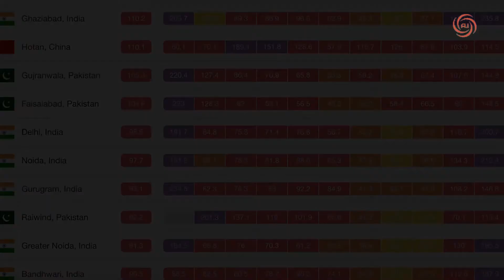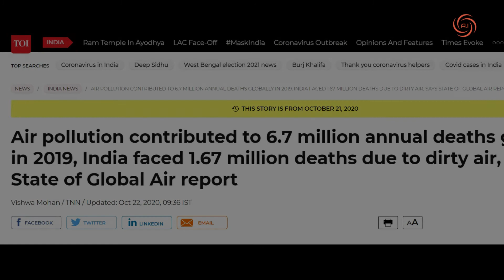22/30உலகின் மிக மாசுபட்ட நகரங்களல் இந்தியாவில் உள்ளன/ALAB INFORMATICS